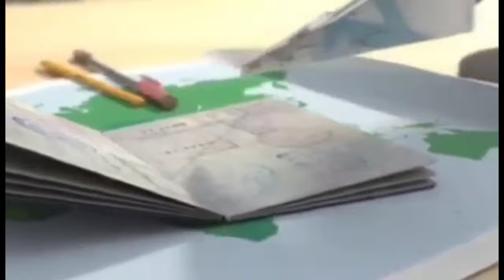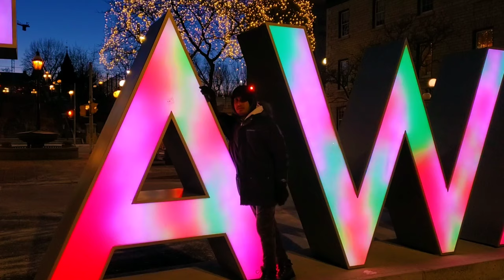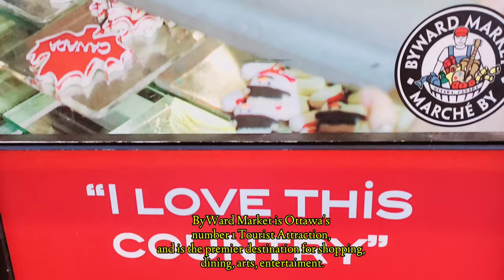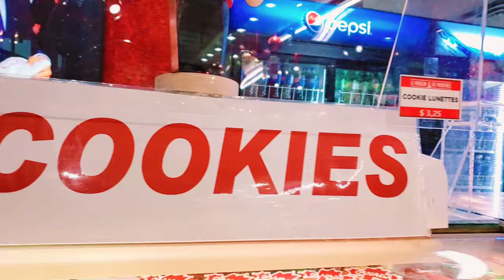ByWard Market | Rideau Mall | Beaver Tails | Downtown Ottawa| Ottawa, Ontario Canada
If you want to become a Member on my Youtube Channel and enjoy of perks please consider to click this

Exploring ByWard Market at Night, Tasting Beaver Tails, Buying Obama Cookies for my daughter, a short glimpse of christmas decorations in Rideau Mall